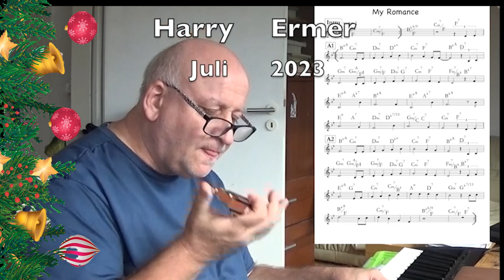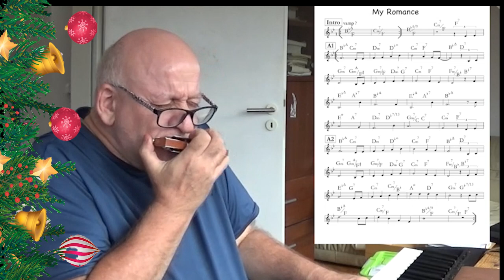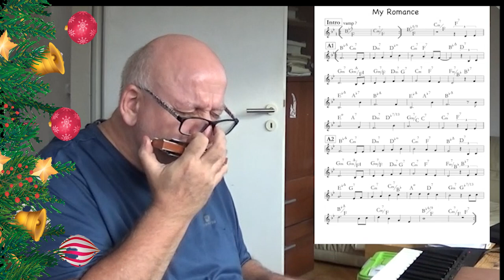My Romance - Harry Ermer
Rebecca's Holiday Calendar, Dec 5th, 2023.

I first worked with Harry Ermer in the Berlin Dance Orchestra, from 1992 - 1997. During this time we gigged as a jazz duo in Berlin clubs and we had a band called "Good Company", with guitarist Jo Gehlmann, Stephan Genze on drums, Robert Teigler on bass, and Roland Schmitt on sax. Harry went on to become musical director for a variety of shows in the Renaissance Theater. He now has a 20-year-old son, Kevin, who also is a musician, and plays drums professionally. I am proud to present Harry not only on piano, but on harmonica as well.